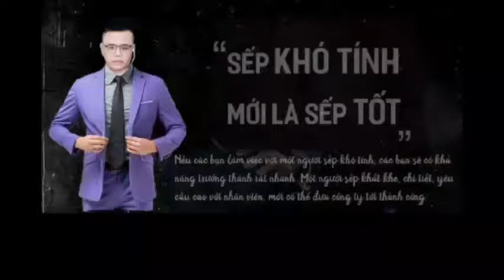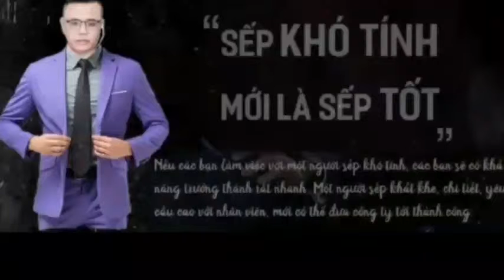Anh sẽ nói em nghe mà